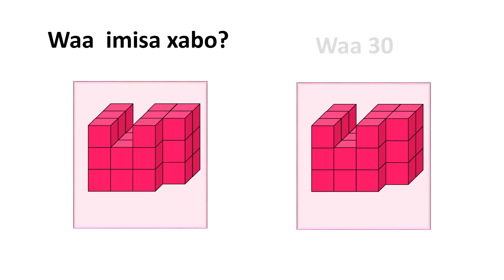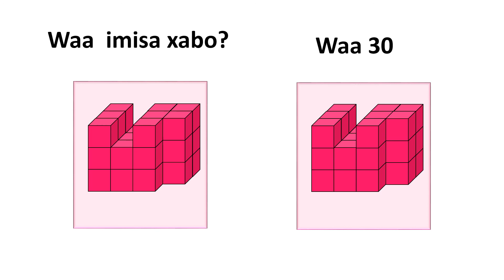9aad sida loxisaabiyo kartoomada Xiis barasho